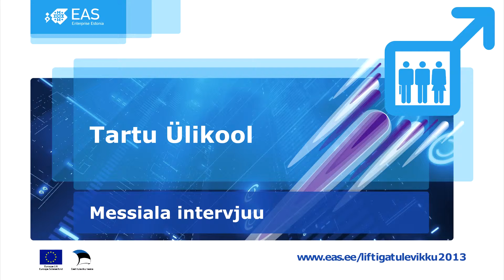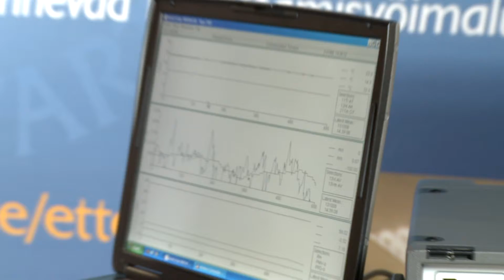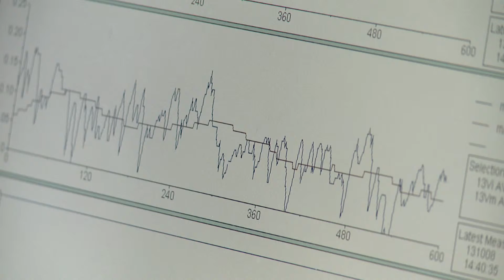Tartu Ülikool, messiala intervjuu - EASi Liftiga tulevikku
Ettevõtjate päev "EASi Liftiga tulevikku" toimus 8. oktoobril 2013 Tallinnas.

Messiala intervjuu Tartu Ülikooliga

EASi korraldatav ettevõtjate päev „Liftiga tulevikku" toimus juba 5. korda. Seekordse päeva alateemad olid eksport, tooteuuendused ja koostöö ülikoolide ning teadusasutustega muutuvas majanduskeskkonnas.

Ettevõtjate päeval toodi kokku erinevate valdkondade edukad ettevõtjad, esindajad ülikoolidest ja partnerid ettevõtlusorganisatsioonidest. Lavadel rääkisid oma ekspordi, tootearenduse ja ülikoolidega koostöökogemustest ettevõtjad nii Eestist kui mujalt maailmast, misjärel arutleti teemade üle üheskoos ja otsiti võimalusi koostöö arendamiseks.

Lisaks ettekannetele oli avatud messiala, kus ülikoolid ja ettevõtlust toetavad organisatsioonid tutvustasid oma projekte, mis olid läbi viidud koostöös ettevõtjatega ning koostöövõimalusi ettevõtjatega.

Lähemalt sai tutvuda EASi uute programmidega ja uurida konsultantidelt oma võimalusi äri edendamiseks.

EAS kaasrahastas sündmust Euroopa Sotsiaalfondi vahenditest.